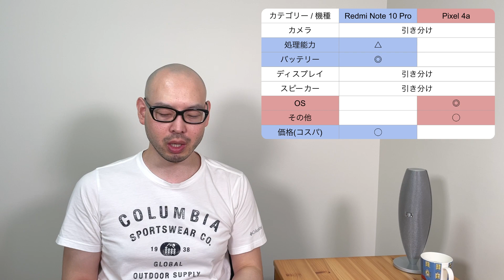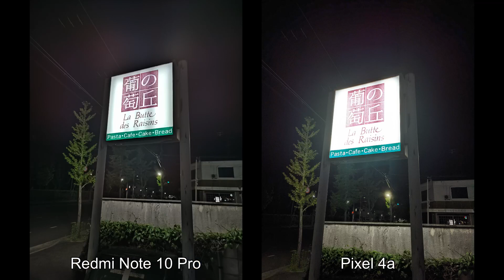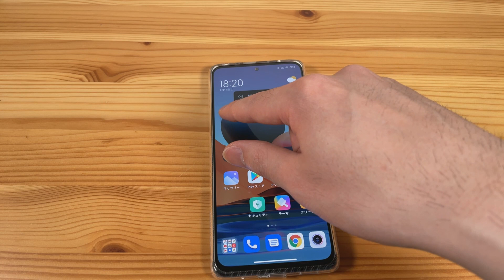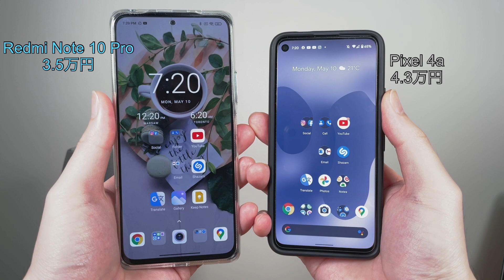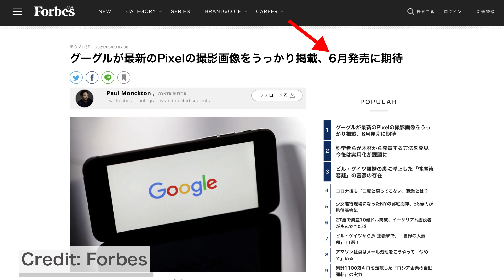Redmi Note 10 Pro か Pixel 4a の購入を考えている人に5月18日までに見て欲しい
・イントロ 0:01
・前半 8カテゴリー解説 0:41
・後半 最重要ポイント 3:41
・おわりに 5:10

(使っているケースと保護ガラス)

・Pixel 4a 保護ガラス (ギリOK、ベストではない)

・Pixel 4a ケース (やっぱり安定のシュピゲン) Spigen ウルトラ・ハイブリッド ACS01013

・Redmi Note 10 Pro 本体